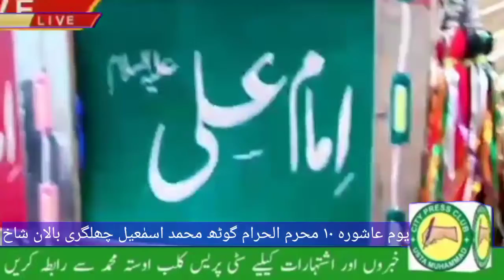بالان شاخ میں10 محرم الحرام کے سلسلے میں امام بارگاہ کاظمیہ عبدالرحمٰن گھر سے جلوس برآمد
ایس ایس پی جعفرآباد جواد طارق کی ہدایت پر سیکورٹی کی فل پروف انتظامات کئے گئے۔ جس کی نگرانی ڈی ایپی سرکل اور ایس ایچ او کیٹل فارم مقبول احمد جمالی کر رہے تھے۔